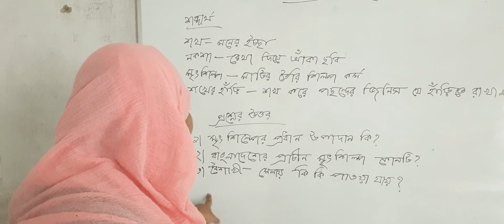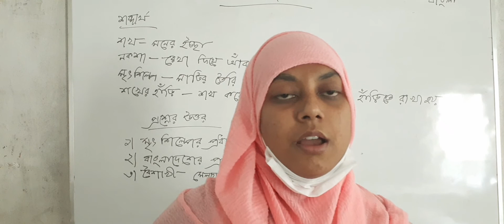পঞ্চম শ্রেণী-বাংলা-শখের মৃৎশিল্প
শখের মৃৎশিল্প